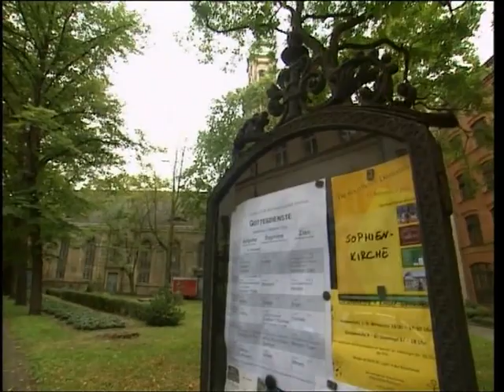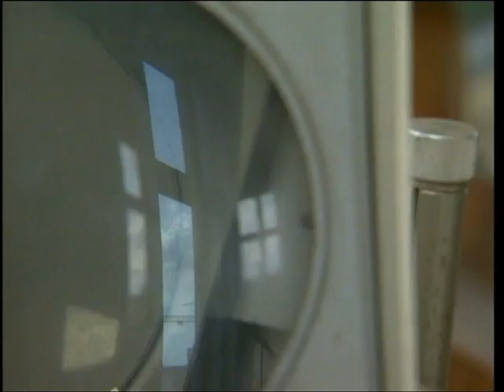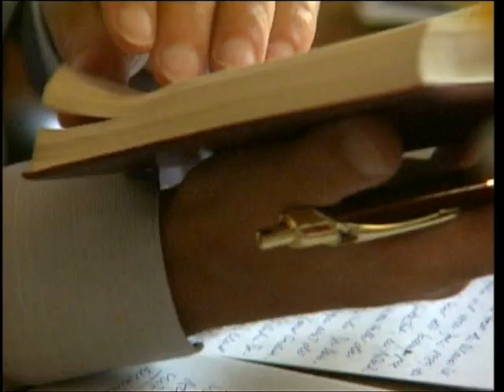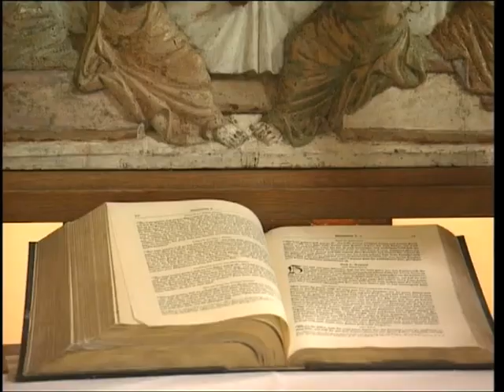Anstiftung zur Gewaltlosigkeit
Mein Film zum 20. Jahrestag des Mauerfalls 2009, weltweit gesendet von der Deutschen Welle. Die Rolle der Kirche bei der gewaltlosen Systemwende 1989.
Protestveranstaltungen im Magdeburger Dom
Private Aufnahmen von der Grenzöffnung Glienicker Brücke und der Heilandskirche in Sacrow. Freiräume in der Sophienkirche in Berlin-Mitte. Der überzeugende  Wandel einer Schulleiterin von der systemüberzeugten Kommunistin und SED-Genossin zur Christin und Humanistin.